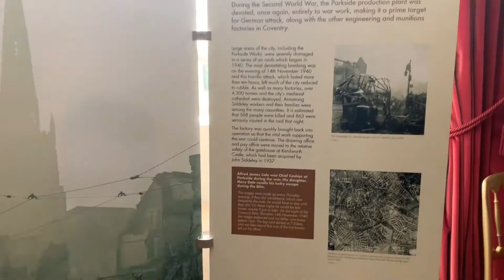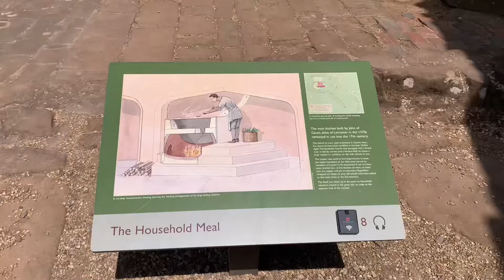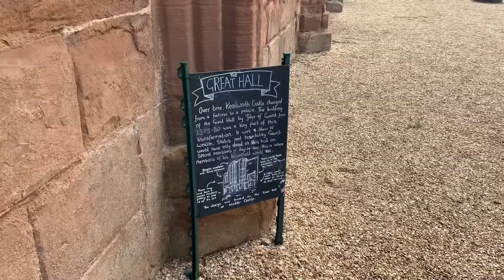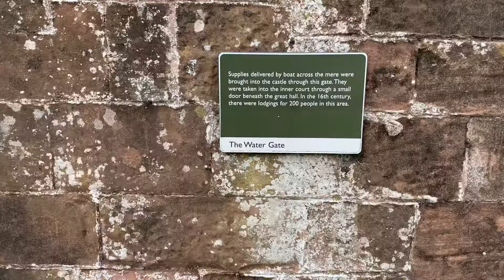Kenilworth Castle June 2022